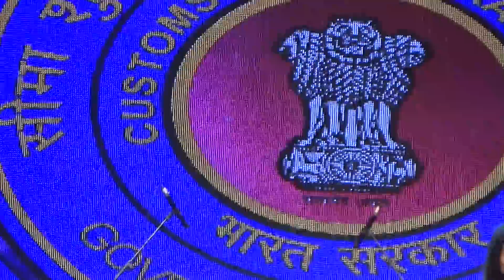Ranbir Kapoor | International Customs Day 2018